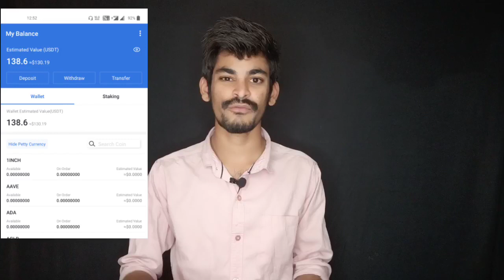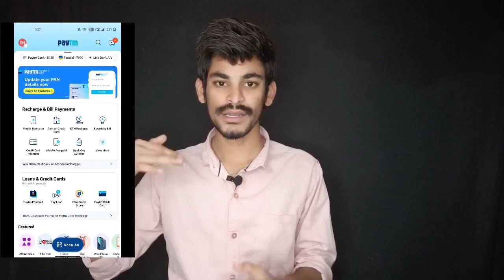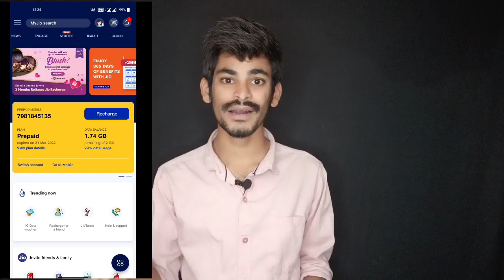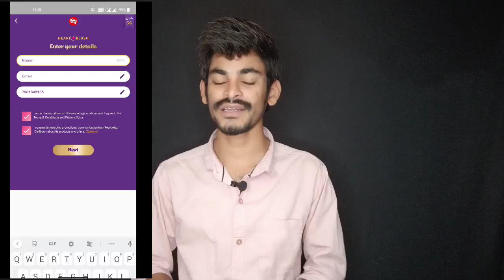Free Jio Recharge 🔥3 months.. Paytm Upto100 Cashback 🤩 Offer...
Offer Expired